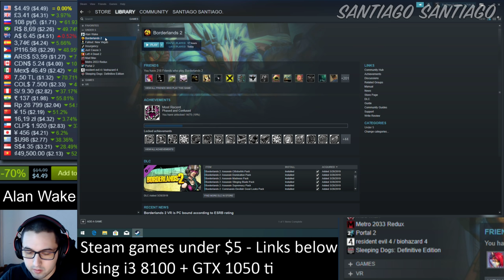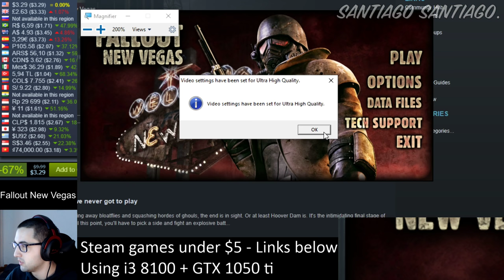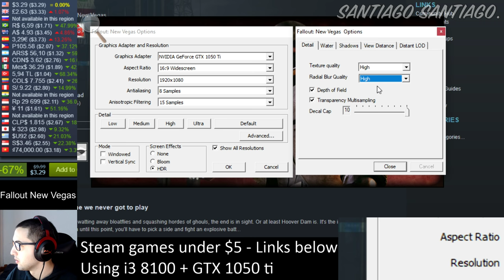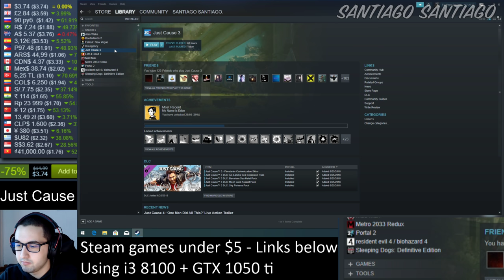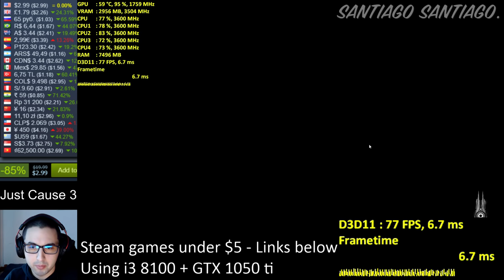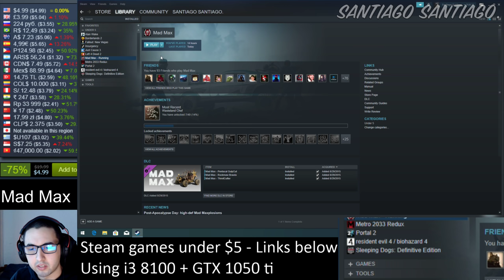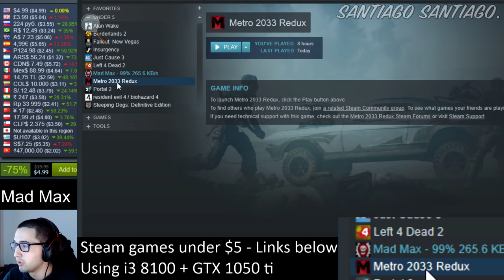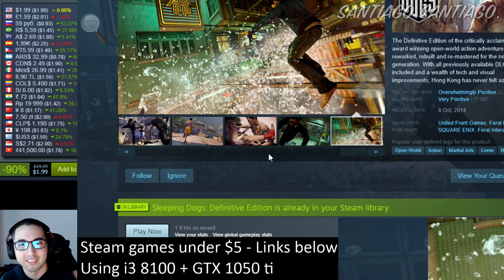[Stream]Playing Games Under $5 - Steam Summer Sale 2019 - GTX 1050 ti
- If you want to support me:
Get Hellblade: Senua's Sacrifice, Moonlighter and more for $12 on Humble Monthly (Ends Jul 5th):

Specs:

-Intel Core i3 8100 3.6GHz (Stock Cooler, fan is very noisy, but does the job)

-16GB RAM DDr4 2400MHz (2x8GB Corsair V. LPX)

NVidia GPU Boost rises the clocks that high automatically)

-1TB HDD 7200RPM (Western Digital Blue)

-ASRock B360M-HDV Motherboard, but I recommend the GIGABYTE B360M DS3H (you get 4 ram slots on that one)